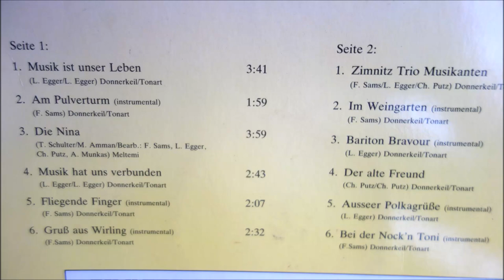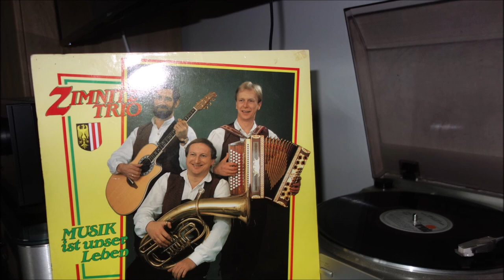ZIMNITZ TRIO musik ist unser leben 12 titel 1988